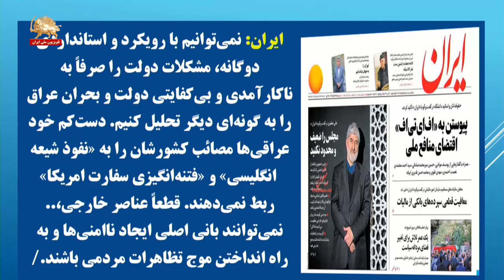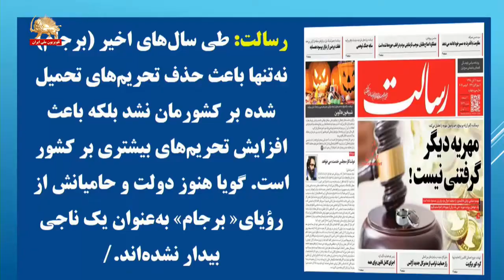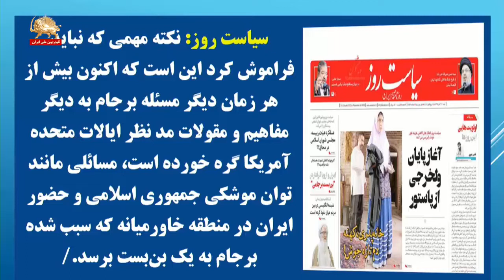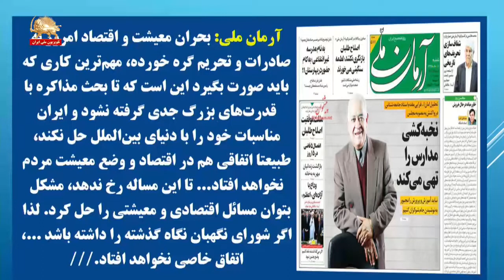بازتاب قیام مردم عراق و لبنان وبحران اف ای تی اف نظام آخوندی-روزنامه‌های حکومتی-تقاطع خبرها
بازتاب قیام مردم عراق و لبنان و  بحران اف ای تی اف نظام آخوندی-روزنامه‌های حکومتی-تقاطع خبرها